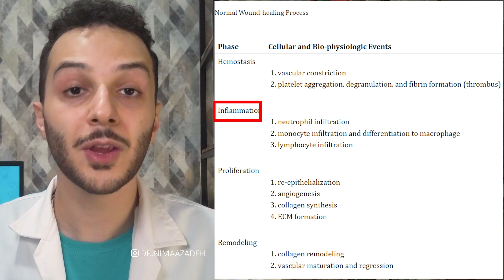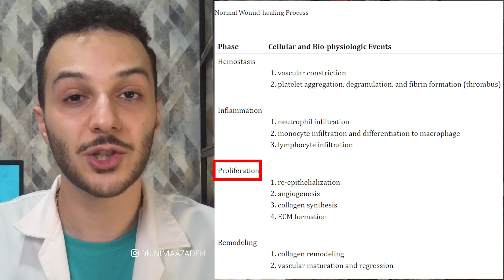هرآنچه برای "افزایش سرعت ترمیم زخم" باید بدانید - جراحی و غیر جراحی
یک زخم یا آسیب به علت های مختلفی به وجود می آید.این زخم ممکن است به علت جراحی های درمانی یا یا جراحی های زیبایی یا به علت سانحه باش.زخم میتواند در صورت باشد یا پارگی در اندام ها یا زخم جراحی روی شکم و تنه و کمر یا اندام ها.اما در هر صورت برای ما این مهم است که زخم سریع تر خوب شود و اسکار یا جای زخم کمتری بر جا بماند.در این ویدیو من عواملی را معرفی میکنم که  رعایت کردن آن ها باعث بهبود سریع تر زخم میشود.ابتدا توضیح میدهم ترمیم زخم چه مراحلی دارد تا با پروسه بهبود یک زخم آشنا شوید.بعد از آن ده عامل که بر ترمیم زخم نقش بسیر موثری دارند معرفی میکنم.مثلا چه غذاهایی بخوریم تا زخم سریع تر درمان شود؟ مصرف چه مکمل هایی برای ترمیم زخم مهم است و ورزشکاران از چه مکمل هایی استفاده کنند؟ کدام ویتامین موثر ترین ویتامین ها برای ترمیم زخم و جای زخم میباشند؟ آیا سیگار و الکل بر سرعت بهبود زخم تاثیر دارند؟ استرس و خواب چطور بر ترمیم زخم اثر میگذارند؟ ایا چاقی میتواند عاملی برای کند شدن ترمیم زخم شود و آن را بدشکل کند؟ چه دارو هایی میتواند باعث دیر خوب شدن جراحت بشود؟
حتما این ویدیو را با دوستانتان به اشتراک بگذارید.
لینک ویدیو مرتبط
صفحه اینستاگرام برای ارتباط بیشتر
00:00 مقدمه
00:33 ممعرفی مراحل بهبود زخم
01:24 استرس
02:02 خواب
02:38 الکل
03:15 دخانیات
04:38 تغذیه
05:10 پروتئین
05:43 مکمل پروتئین برای ترمیم زخم
06:03 کربوهیدرات
06:22 مهمترین ویتامین ها و عناصر
08:12 تورم
08:44 فعالیت فیزیکی
09:13 چاقی
10:18 دارو ها
10:53 قند خون
A wound or injury can occur for various reasons. It can be the result of medical procedures, cosmetic surgeries, or accidents. Wounds can be present as cuts or tears on body parts, surgical wounds on the abdomen, torso, back, or limbs. Regardless, it is important for us that the wound heals faster and leaves less scarring. In this video, I introduce factors to follow for a quicker wound healing process.

First, I explain the stages of wound healing so you can become familiar with the process of improving a wound. After that, I introduce ten factors that play a significant role in wound healing. For example, what foods should we eat to expedite wound healing? What supplements are important for wound healing, especially for athletes? Which vitamins are the most effective in healing wounds and scar tissue? Do smoking and alcohol affect the speed of wound healing? How do stress and sleep impact wound healing? Can obesity slow down wound healing and make it look worse? What medications can delay the healing of injuries?